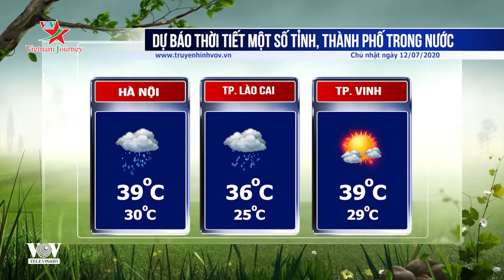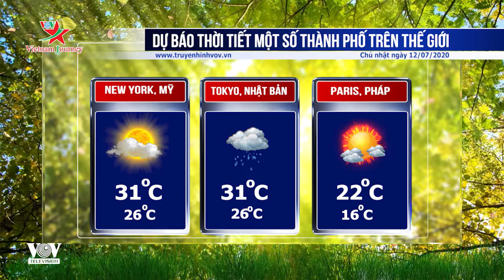Dự báo thời tiết các tỉnh thành ngày 12/07/2020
Thủ đô Hà Nội ít mây, có mưa rào, thành phố Nha Trang có mây, không mưa, thành phố Hồ Chí Minh có mưa rào và dông rải rác.